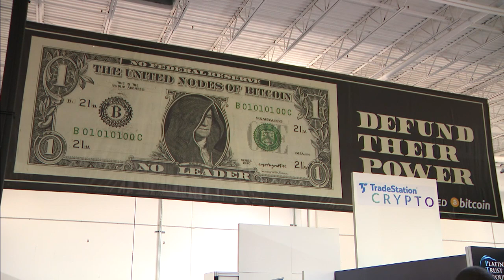Bitcoin 2021 conference takes over Wynwood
Bitcoin 2021 has officially kicked off on Friday, June 4, at Mana Wynwood with Twitter and Square co-founder and CEO Jack Dorsey, Nick Szabo, Michael Saylor, Senator Cynthia Lummis, and professional skateboarder Tony Hawk as headline speakers.